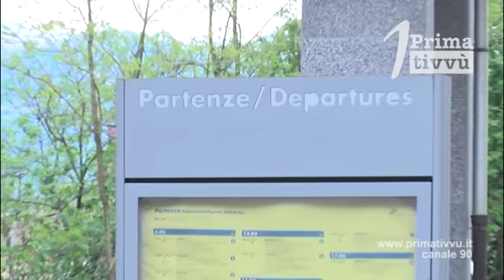De Luca: “limitare la mobilita’ in proprie regioni”. Fontana: “insostenibile”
Il governatore della Campania nel confronto con il collega della Lombardia si è detto d'accordo con Fontana sul fatto che bisogna aprire in tutta Italia, ma non tutti allo stesso modo. Fontana: "la limitazione della circolazione rischia di creare una serie di problemi non di poco conto"